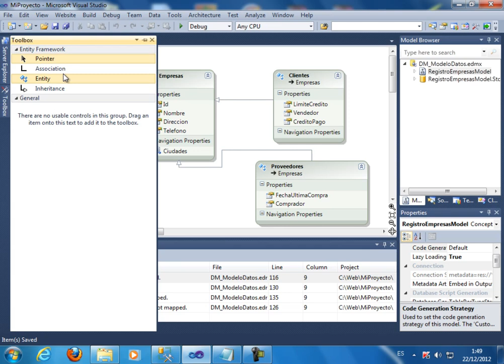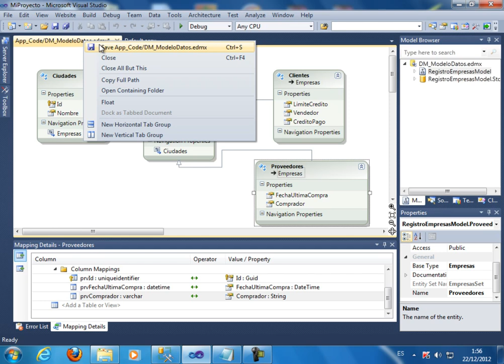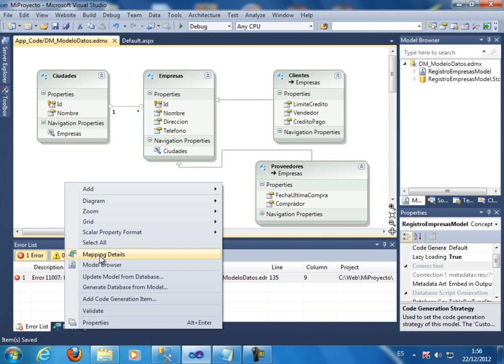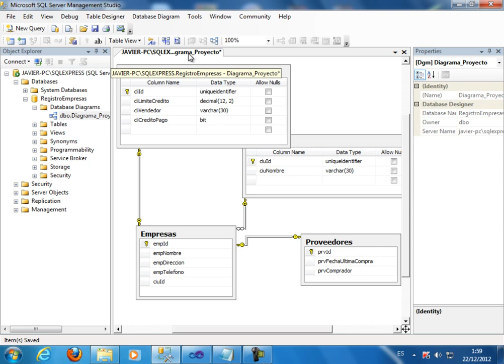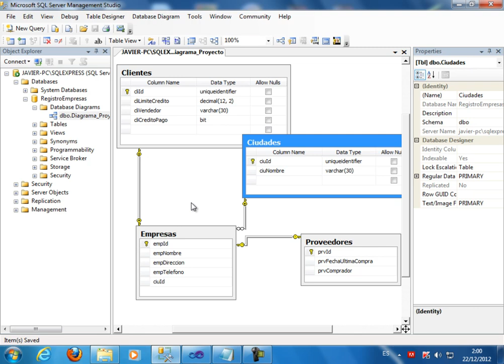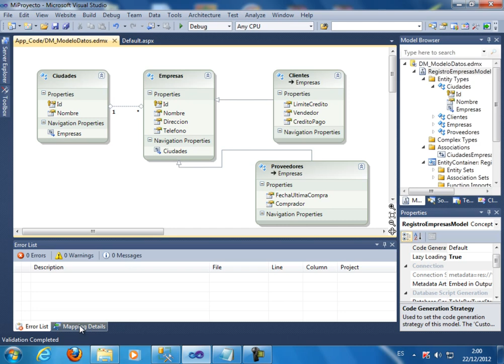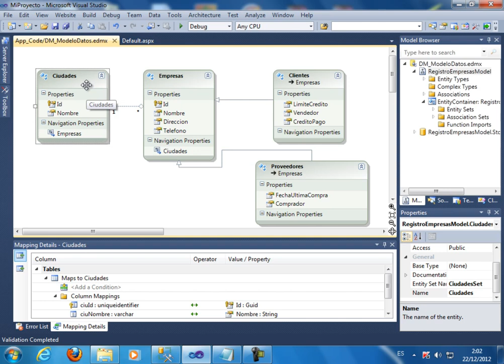CURSO AVANZADO C# .NET PRACTICO - VIDEO 40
Continuamos con el mapeamiento del modelo de datos orientado a objetos desde el diagrama creado en ADO .NET ENTITY FRAMEWORK contra el modelo relacional. Mapeamos las entidades: Empresas, Clientes y Proveedores. Para mapear las llaves foráneas del modelo relacional desde un modelo orientado a objetos, usamos las Asociaciones. Finalizamos validando nuestro modelo de datos, dejando listo para usarlo en una aplicación ASP .NET.